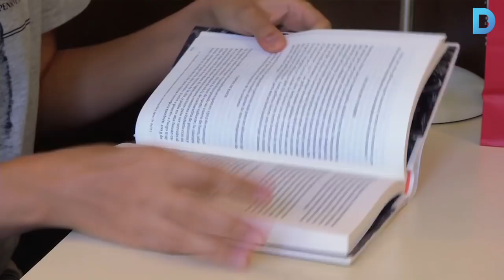Els cafès literaris, un bon lloc on emprovar-se llibres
Hi ha llibreries a la ciutat que aposten pel fet que els clients puguin mirar i llegir tranquil·lament un exemplar abans de comprar-lo. Per això han habilitat zones amb sofàs, cadires o taules i, fins i tot, ofereixen begudes o tota mena de menjar. Més informació